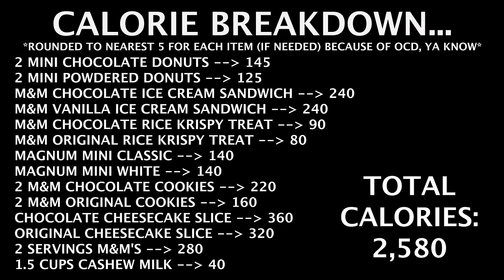ASMR M&M Chocolate Vs White Chocolate Desserts *Cheesecake, Ice Cream Cookie Sandwich, Donuts